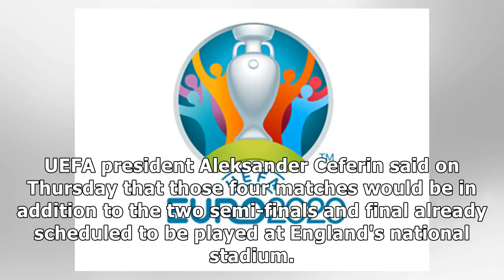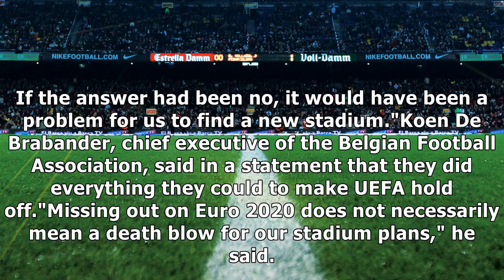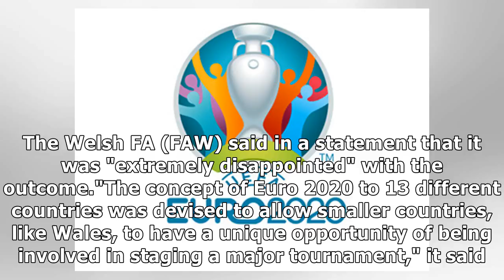Soccer - brussels loses right to host euro 2020 matches, wembley gains four games